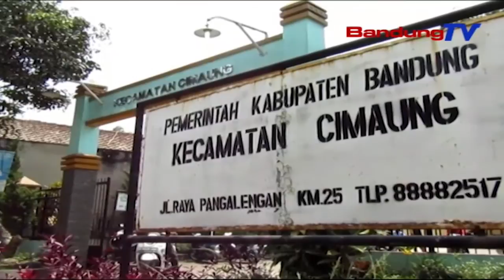PASUTRI Lansia Hidup Bersama Domba | SBR | BANDUNGTV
SBR | BANDUNGTV | IRFAN RAMANDA | Pasangan Kakek-Nenek Di Kecamatan Cimaung, Kabupaten Bandung, Sejak Tiga Tahun Terakhir, Tinggal Di Kandang Kambing Milik Warga, Yang Berada Ditengah Lahan Persawahan. Meski Bau Dan Kotor, Hal Ini Terpaksa Mereka Lakukan, Demi Mencari Biaya Untuk Kebutuhan Sehari-Hari, Dari Mengurus Kambing Milik Para Warga.